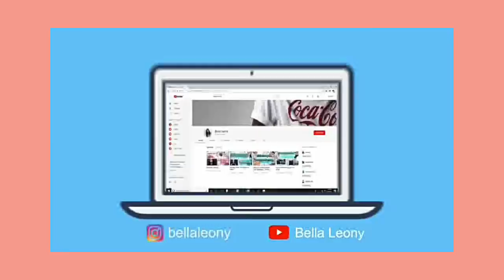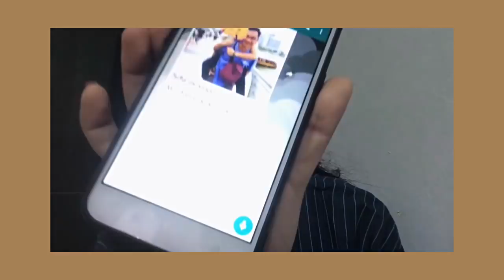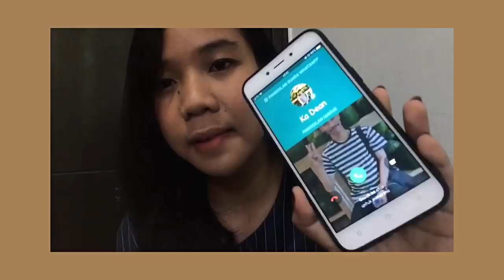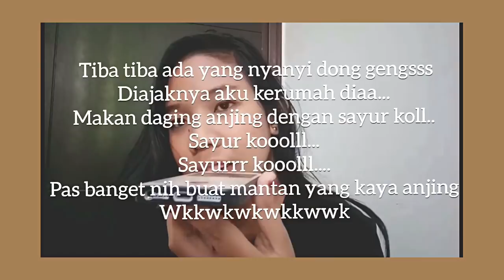PRANK PACAR liburan ber2 sama mantan ke SINGAPORE